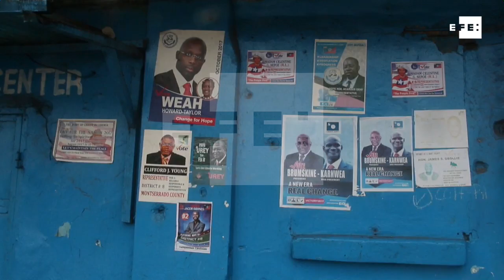Liberia se prepara para los comicios del 10 de octubre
Monrovia (Liberia), 2 oct /EFE/EPA).- (Imagen: Ahmed Jallanzo) La capital liberiana se prepara para los comicios del próximo 10 de octubre tras los cuales se espera el traspaso del poder de la actual presidenta -la primera mujer en ser electa democráticamente en África-, Ellen Johnson-Sirleaf, a un nuevo líder que tendrá que continuar con la reconstrucción del país tras casi dos décadas de cruenta guerra civil.
IMÁGENES DE LA CIUDAD DE MONROVIA A OCHO DÍAS DE LAS ELECCIONES PRESIDENCIALES.